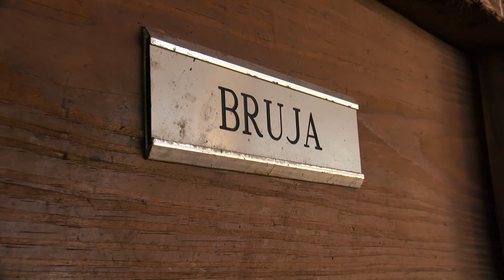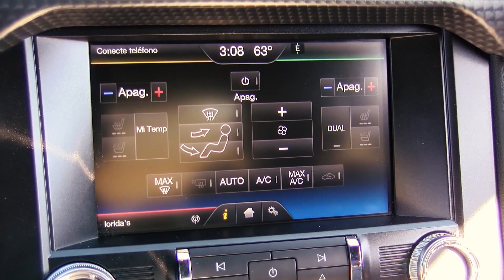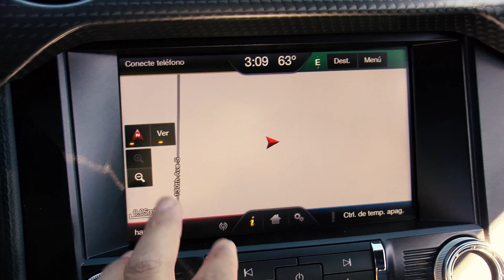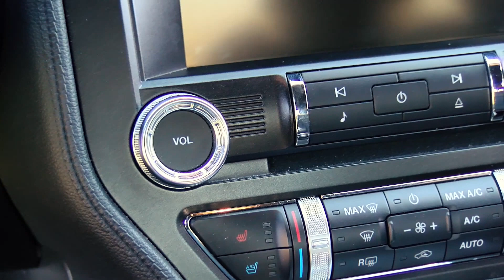Ford Mustang. Gente Común en Grandes Carros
Un clásico americano visto por grandes y chicos.